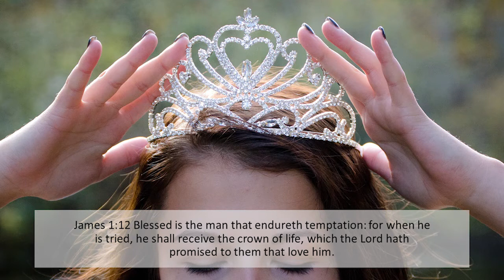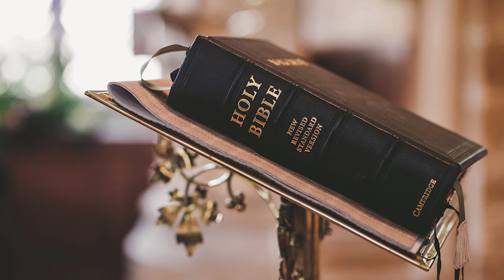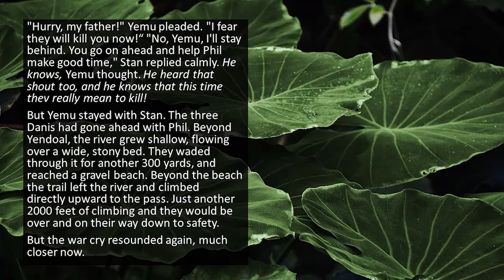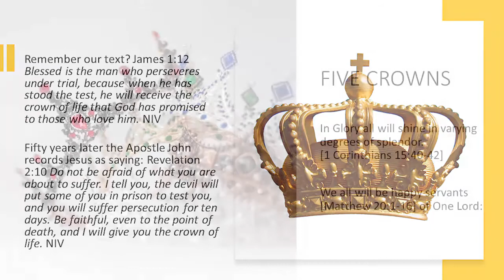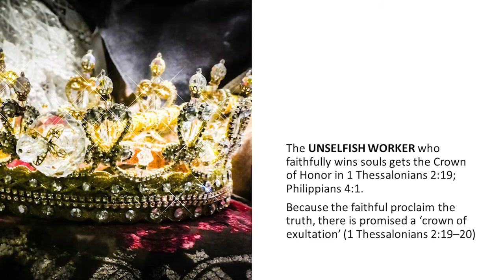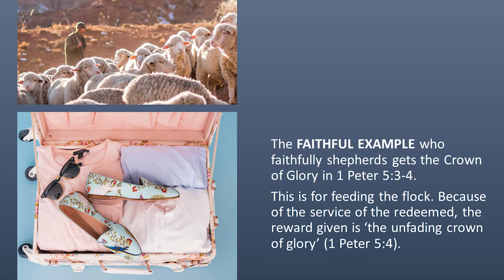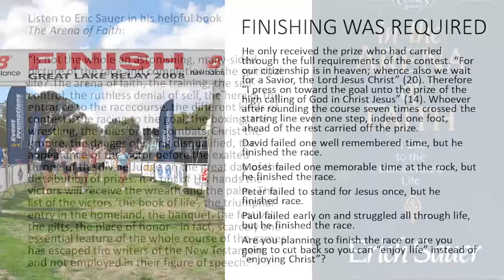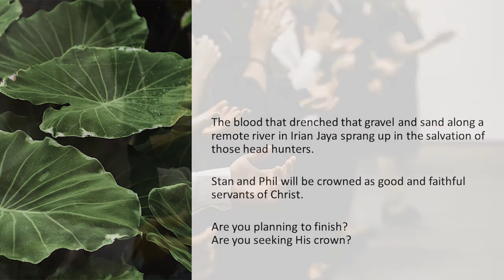ACL-15 DO YOU HAVE ETERNAL LIFE? JESUS OFFERS THE CROWN OF LIFE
On September 25th, 1968 Americans were reeling from the capture of the US Navy ship Pueblo, the riots in Chicago, and the assassinations of Martin Luther King and Robert Kennedy. On that same day,  few of us heard about the brutal and savage martyrdom of two missionaries, Stan Dale and Phil Masters. Their bodies riddled with arrows fell on a remote riverbank in the dense jungles of Irian Jaya the victims of Christ-less cannibal savages. Their last moments were witnessed by hundreds of warriors. Two of these men later were converted and retold the story I am about to share with you now. One Nalimo, helped to kill them. The other Yemu was a helper and guide who tried to prevent their murder. The story picks up on the second visit these two Regions Beyond Missionary Union missionaries have to these remote tribesmen. On the first visit, they had been severely shot with arrows and had several agonizing months of slow recovery. Undaunted, they had returned tried to reach the tribe. The tribe refused to listen and now as we pick up their story, they were heading back to their families.

"Hurry, my father!" Yemu pleaded.  "I fear they will kill you now!"

"No, Yemu, I'll stay behind.  You go on ahead and help Phil make good time," Stan replied calmly.  He knows, Yemu thought.  He heard that shout too, and he knows that this time thev really mean to kill!  But Yemu stayed with Stan.  The three Danis had gone ahead with Phil.

Suddenly they came floundering through the river, bows held high.  Others streamed down through the forest, their floppy rattan coils rattling.  Stan and Yemu stood at the lower end of the gravel beach, facing them.  Phil was alone at the other end, 50 yards distant.  The three Danis waited another 30 yards beyond Phil.  As they all looked back in horror they saw Stan raise his staff, grimly facing the Wikboon horde.

Yemu was crying now and shouting at them to stop.  As the arrows entered his flesh, Stan pulled them out, one by one, broke them and cast them away.  Dozens of them were coming at him from all directions.  He kept pulling them out. Breaking them and dropping them at his feet until he could not keep ahead of them.  Nalimo reached the scene after some 30 arrows had found their mark in Stan's body.

How can he stand there so long?  Nalimo gasped.  Why doesn't he fall?  Any one of us would have fallen long ago!  A different kind of shaft pierced Nalimo's own flesh-fear!  Perhaps he is immortal!  Nalimo's normally impassive face melted with sudden emotion.  Because of that emotion.  Nalimo said later, he did not shoot an arrow into Stan's body.

Stan faced his enemies, steady and unwavering except for the jolt of each new strike.  Yemu ran to where Phil stood alone.  Together they watched in anguish at Stan's agony.  As some 50 or more warriors detached from the main force and came toward them, Phil pushed Yemu behind him and gestured speechlessly-run!  Phil seemed hardly to notice the warriors encircling him.  His eyes were fixed upon Stan.

Fifty arrows-sixty!  Red ribbons of blood trailed from the many wounds, but still Stan stood his ground.  Nalimo saw that he was not alone in his fear.  The attack had begun with hilarity, but now the warriors shot their arrows with a desperation bordering on panic because Stan refused to fall.  Perhaps Kusaho was right!  Perhaps they were committing a monstrous crime against the supernatural world instead of defending it, as they intended.

"Fall!" they screamed at Stan.  "Die!" It was almost a plea, please die!

Yemu did not hear Phil say anything to the warriors as they aimed their arrows at him.  Phil made no attempt to flee or struggle.  He had faced danger many times but never certain death.  But Stan had shown him how to face it, if he needed an example.  That example could hardly have been followed with greater courage.

Once again, it was Bereway who shot the first arrow.  And it took almost as many arrows to down Phil as it had Stan.

Yemu and the three Danis waited until they knew Phil was too badly wounded to survive.  Then they ran.

Remember our text? James 1:12  Blessed is the man who perseveres under trial, because when he has stood the test, he will receive the crown of life that God has promised to those who love him. NIV

ACL-15 - Crown of Life (970921AM)